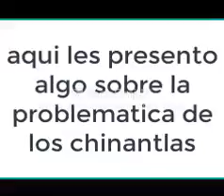chinantlas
en este pequeño video les muestro un poco de informacion sobre los recursos naturales de la sierra chinanteca de oaxaca que quieren privatizar el gobierno del estado y empresas internacionales